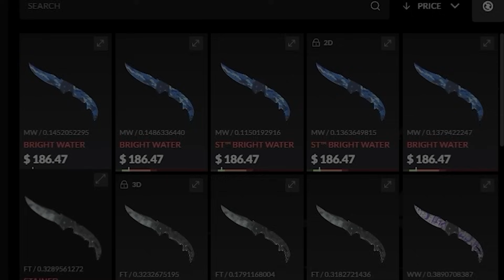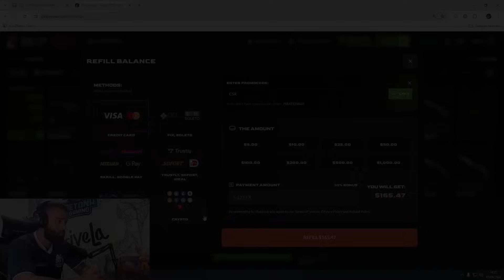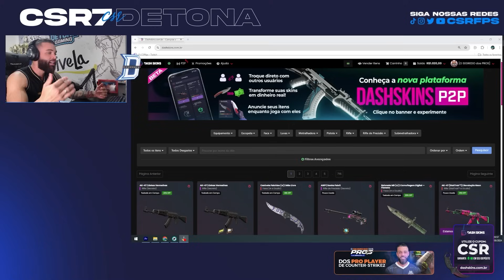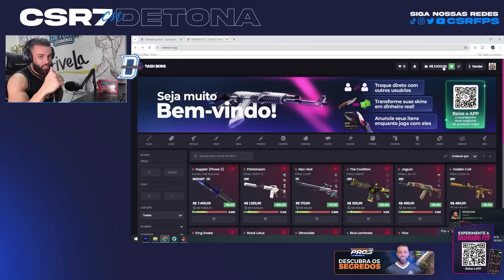VSM e CSR vão voltar com a DETONA? Leitura PERFEITA do ADVERSÁRIO…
► Troque suas SKINS no PIRATESWAP - Ganhe 35% de BÔNUS com o CUPOM CSR

SORTEIO - Caso tenha depositado ou trocado com meu cupom, preencha o formulário

00:00 Jogada da Partida
00:35 Pirate Swap
03:06 Partida
05:55 Já deu LIKE no Vídeo?
07:32 Momento Dash
08:38 Partida
11:55 Já é INSCRITO no Canal?